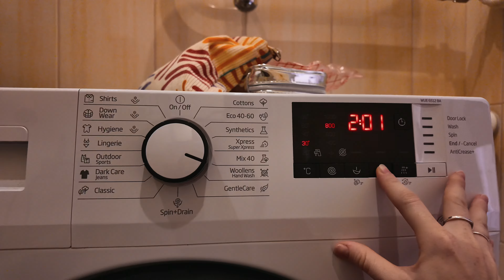Минивлог! Новая камера(dji osmo pocket 3), велопрогулка и домашние дела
Уютные дни в Эстонии и Нарве. Тестирую новую камеру Dji Osmo pocket 3 и катаюсь на велосипеде, делаю маленькие домашние дела.